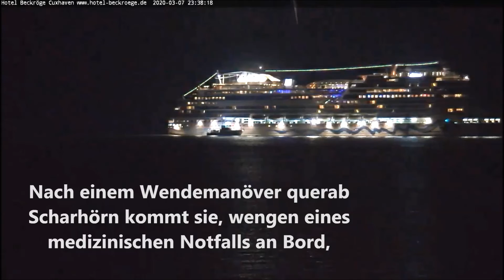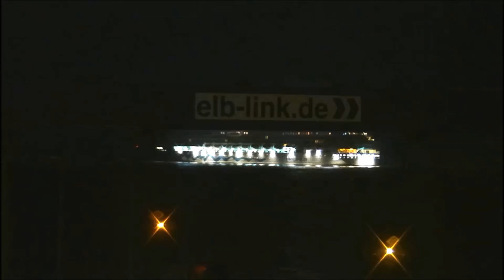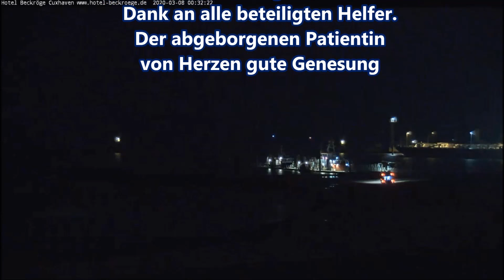Mitschnitt AIDAMAR 07 03 2020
AIDAMAR benötigt vor Cuxhaven Hilfe und unterbricht ihre Reise nach Southampton